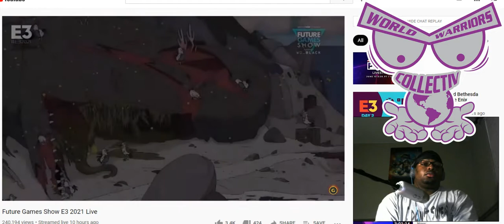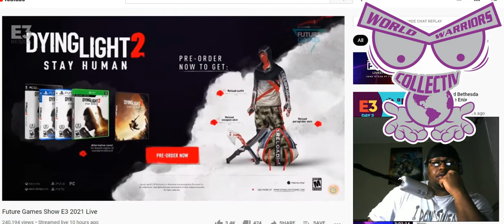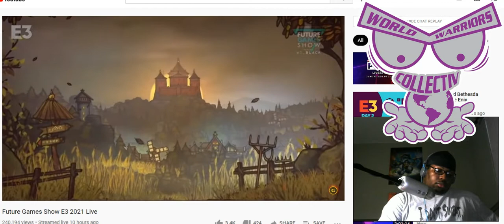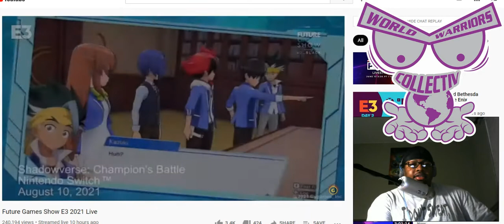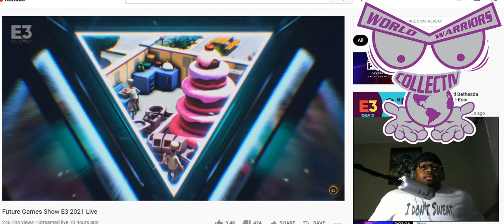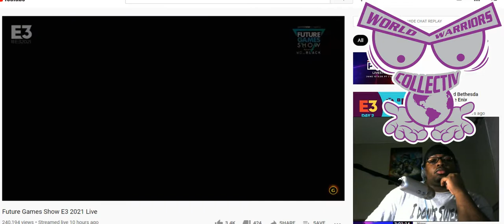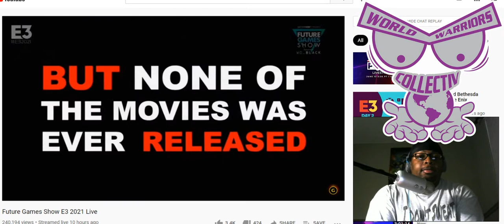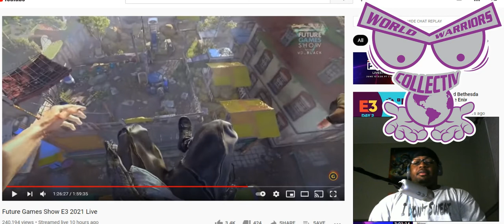Future Games Show E3 2021 pt2 - The Feels LIVE REACTIONS!!!